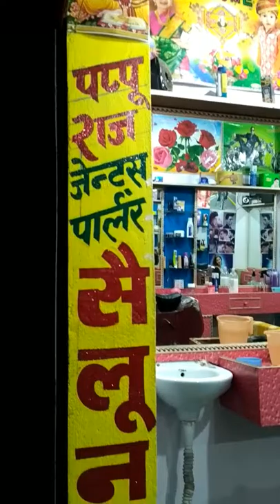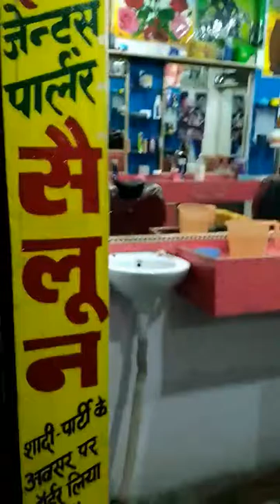Chandipur high school gate ke samneपप्पू राज जेंट्स ब्यूटी पार्लर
Chandi  bihar